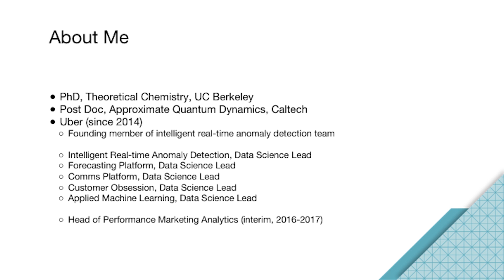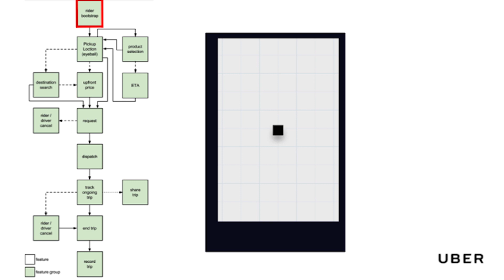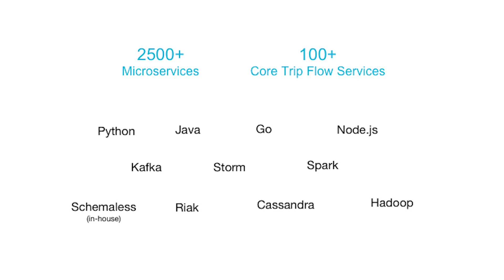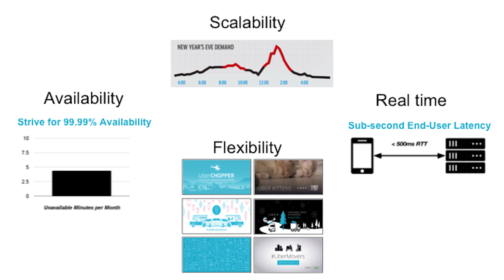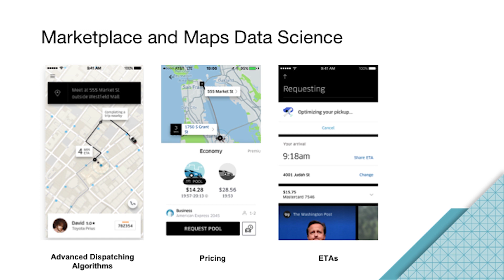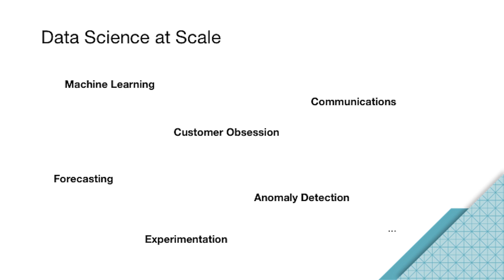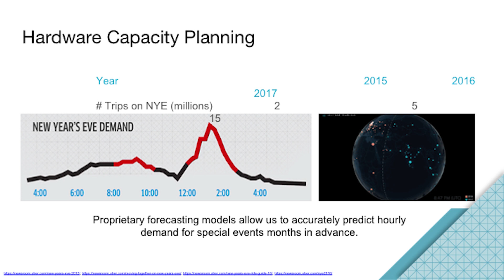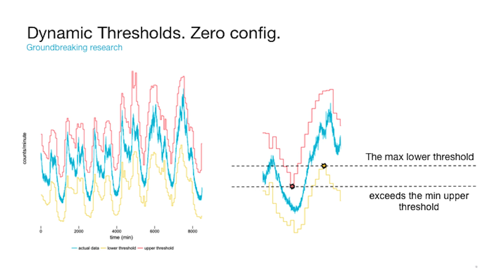Uber Technology Day: The Life of a Trip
Fran Bell, a data science manager with teams developing Intelligent Decision Systems and our Forecasting Platform (including anomaly detection), described what goes on behind the scenes from ride request through end of trip, describing the technical aspects that enable each stage of a ride to take place seamlessly.